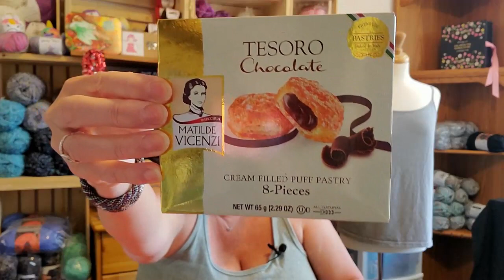July Munchpak and WTF Blooper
Etsy Shop

                                           Sandy Clark
                                           Nanaimo, BC
                                              V9R 6X6

1 Year Crochet Planner

360 Degree Rotating Swivel Mini Ball Head